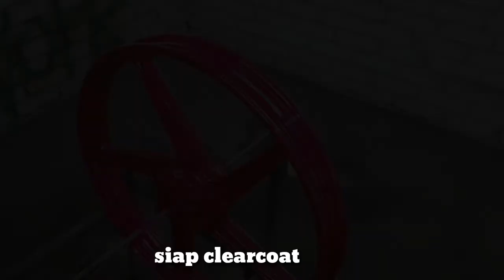Repaint Spotrim Kawasaki K1 Pink Color